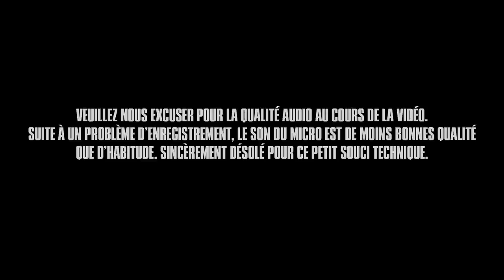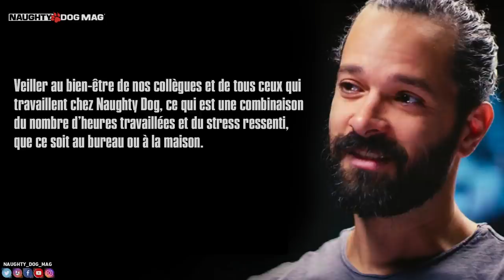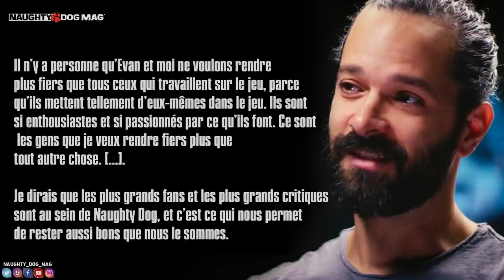L'AVENIR DE NAUGHTY DOG (NOUVELLE LICENCE, THE LAST OF US, UNCHARTED, CRUNCH...)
Découvrez dès maintenant un résumé de l'excellente interview d'Evan Wells et Neil Druckmann chez nos confrères de chez Game Informer.

SUIVRE CHRIS :
_ Facebook :

ROCKSTAR MAG' :
_ Facebook :